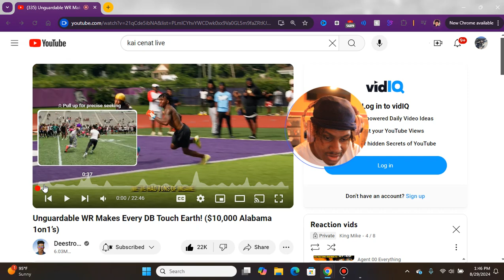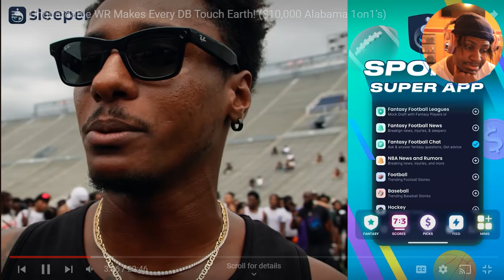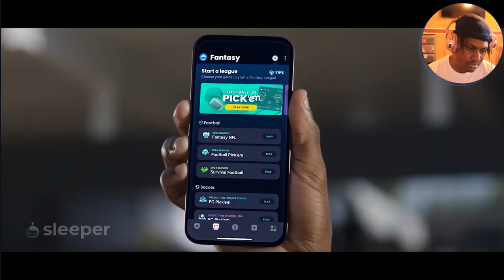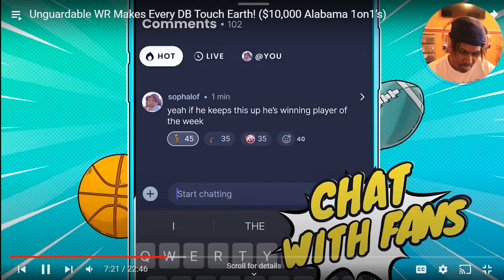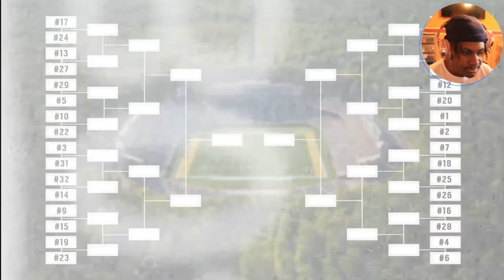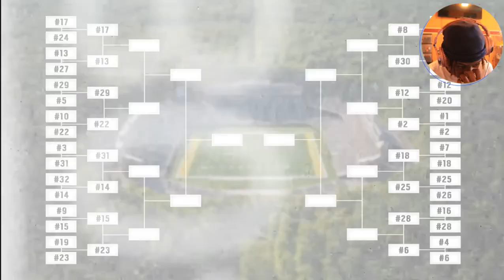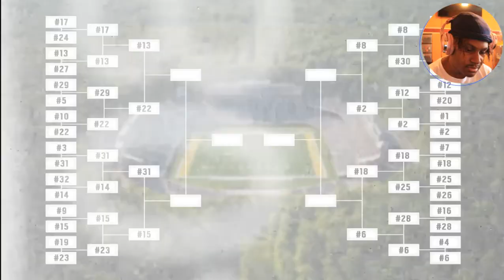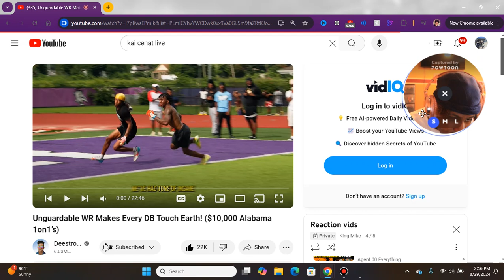DEESTROYING 1v1s NEED TO BE ON TV …..